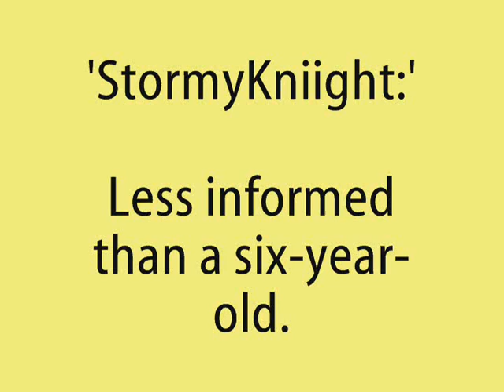'StormyKniight' Is Less Informed than a Six-year-old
[1] USA government agencies involved in solving the human-caused climate change problem, in part:

National Institute of Standards and Technology (NIST)
International Trade Administration (ITA)
National Oceanic and Atmospheric Administration (NOAA)
Department of Health and Human Services (HHS)
National Institutes of Health (NIH)
Department of the Interior
Department of State (DOS)
U.S. Agency for International Development (USAID)

[2] Some of the world's science organizations that have issued statements agreeing that humans have caused and are causing climate change, and that it is a major problem:

ftp://ftp.ncdc.noaa.gov/pub/data/cirs/